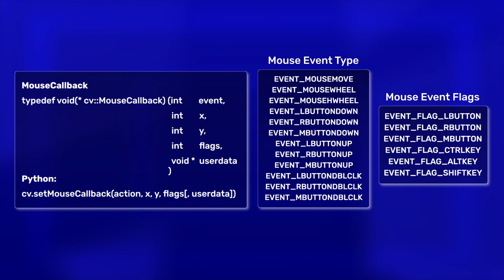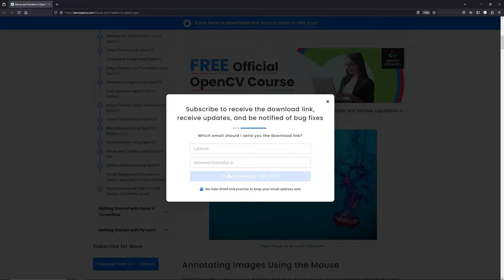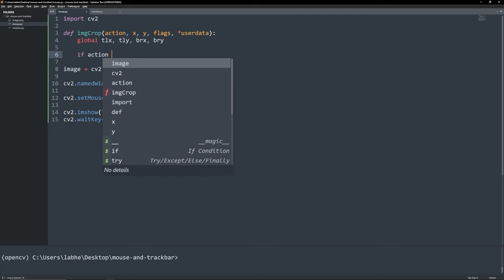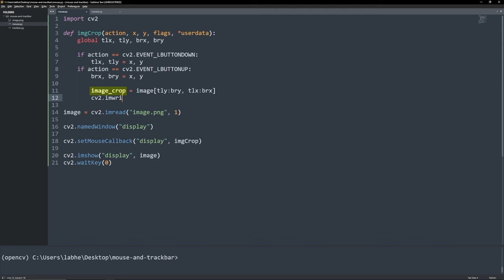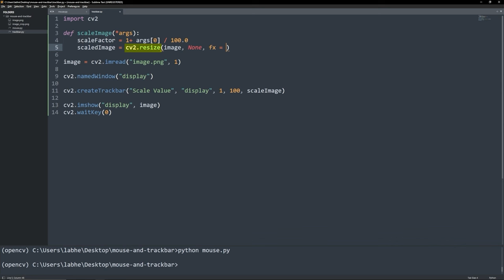Mouse and Trackbar Functions in OpenCV | OpenCV Tutorial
In this OpenCV tutorial, learn how to leverage mouse callback functions and create trackbars to interact with images. Dive into the world of GUI manipulation with OpenCV as we explore the essentials of mouse events for image annotation and trackbars and create interactive applications. Follow along with practical demonstrations and code examples to master these essential functions!

👨‍💻 What You Will Learn:
Understanding the mouse callback function and its parameters for GUI manipulation.
Exploring the createTrackbar function for implementing interactive controls in OpenCV.
Annotating images using mouse events and controlling image size with trackbars.
Step-by-step guidance on integrating these functions into your OpenCV projects.

💡 Key Highlights:

Practical examples demonstrating mouse event handling and trackbar implementation.
Tips and tricks for efficient GUI development with OpenCV.
Enhancing your image processing applications with interactive user interfaces.

📘 Explore the world of image processing further and leverage thresholding for applications in object detection, image segmentation, and more. Check out our additional resources and free courses to boost your OpenCV expertise.

🔗Resources:
🚀 Join Us:
🖥️ On our blog we also share tutorials and code on topics like Image Processing, Image Classification, Object Detection, Face Detection, Face Recognition, YOLO, Segmentation, Pose Estimation, and many more using OpenCV(Python/C++), PyTorch, and TensorFlow.

You have an opportunity to join the over 8000+ (and counting) researchers, engineers, and students that have benefited from these courses and take your knowledge of computer vision, AI, and deep learning to the next level.🤖